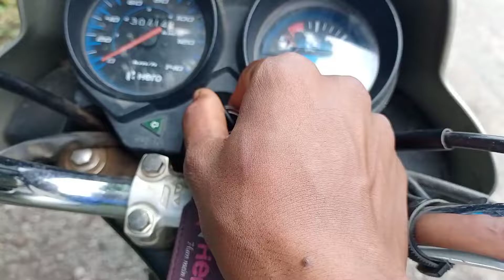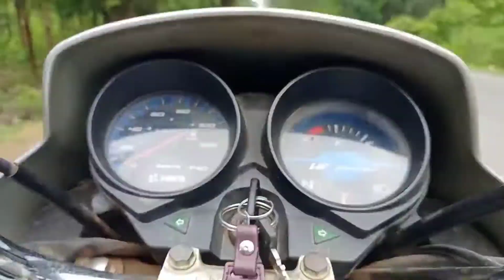My New Vlogging Setup from Youtube Many 😍 || Roshan Rathia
Youtube की पहली कमाई से New vlogging setup || Digitek mini tripod unboxing || Roshan Rathia

हेलो दोस्तो मेरा नाम रोशन राठिया है और आप लोगो का मेरे यूट्यूब चैनल पर स्वगात है । तो दोस्तो आज मेरा यूट्यूब का first payment आ गया है , तो मैं उस पैसा से अपना यूट्यूब वलॉगिंग के लिए एक प्रोडक्ट लिया हु । ताकि जब भी मैं नई वीडियो उपलोड करूँगा तो आपके पास सबसे पहले पहुंचे ।

dey,
my first payment by youtube beast boy
shub,
dey,
pakistan,
my first payment from youtube
pakistan 2021,
my baby gold collection,
my first pay from youtube,
My First Payment From YouTube, ll
my per day earning from youtube video,